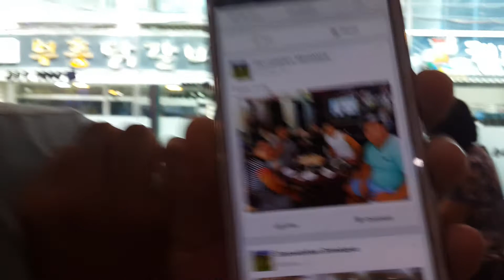Toogii ah takkalbi idew